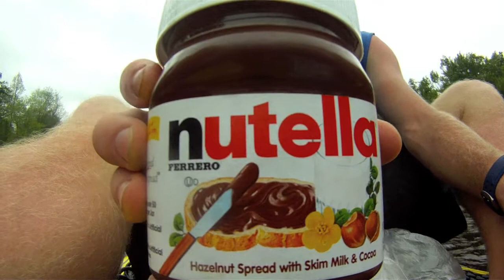SUP Mississippi 2011: Nutella, Please!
It's a well-known fact (in rather small circles) that Dave's journeys are powered by a popular brand name chocolate spread. You may see signs of brown smudgings on his paddle as he makes his way down the Mississippi, and please note that these are entirely chocolate related. Here he introduces his long-term career goals, to get Nutella as a sponsor.